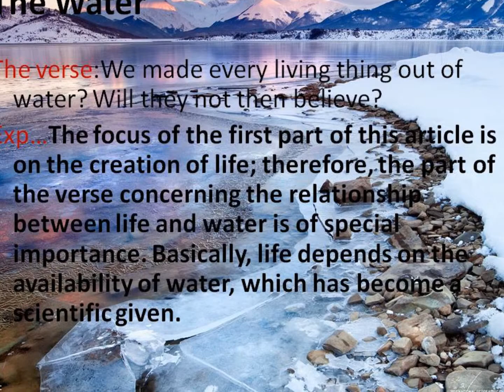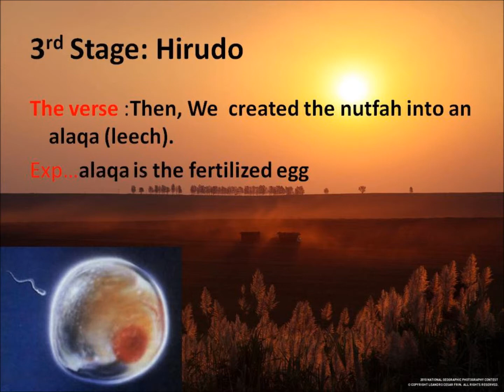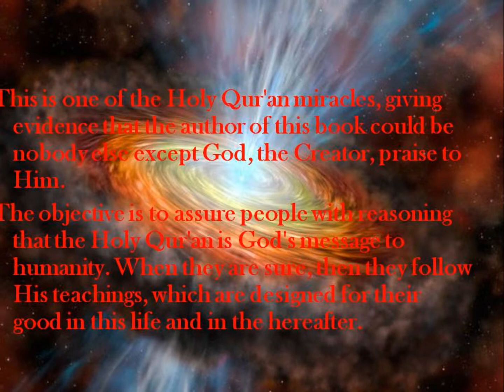human creation in Qur'an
This video is a tiny example when compared to God's miracle in the world & in ourselves ,thee r much more verses in the Holy Qur'an that illustrates human creation other than that.Holy Qur'an is such a bless that people don't give it the attention it deserves!